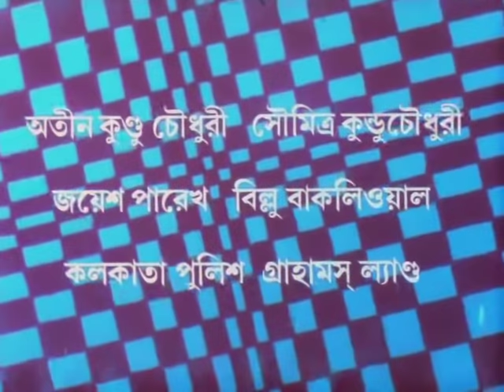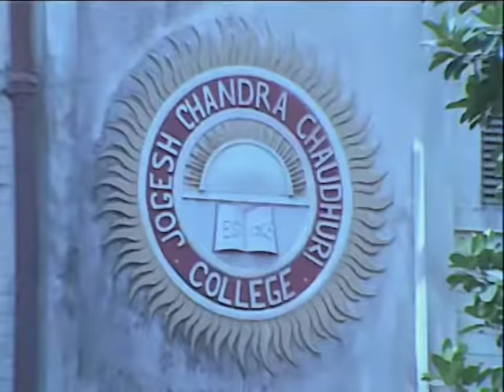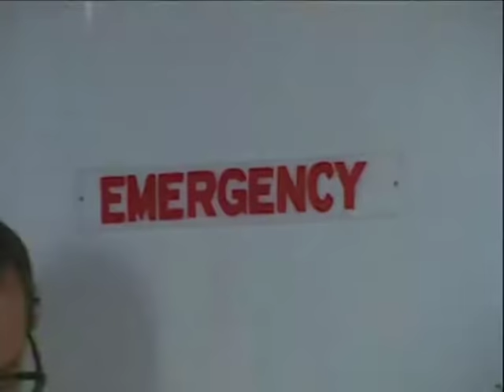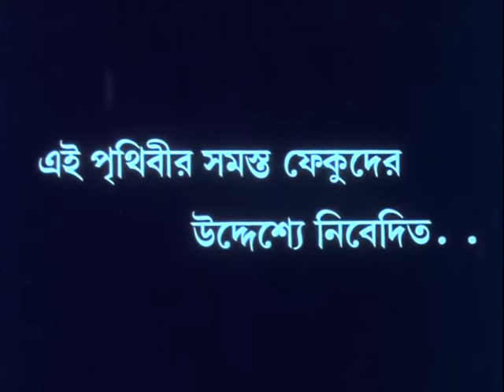AMANAT | আমানত | PRASENJIT | SATABDI | RUPA | SOUMITRA | Echo Bengali Movie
ECHO BENGALI MOVIES presents Bengali full movie " AMANAT" " আমানত " which was released in the year 2008, Directed by: SANTANU BHOWMIK, starring : PRASENJIT, SATABDIROY, RUPAGANGULY, SOUMITRA & OTHERS. Just watch the movie which will take you at the edge of the seat . . . . DO NOT MISS . . .

Movie Credits :

Film.      : AMANAT
Director : SANTANU BHOWMIK
Starring : PRASENJIT,SATABDI ROY,RUPA GANGULY, SOUMITRA, ETC.
Music Director(s) : AMIT KUMAR
Release : 2008